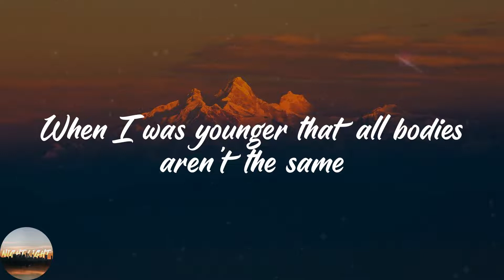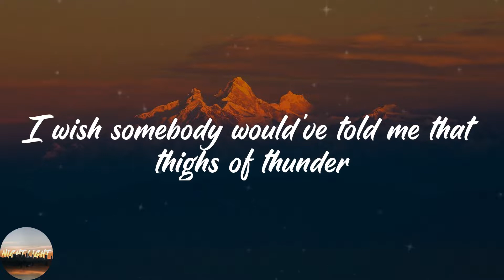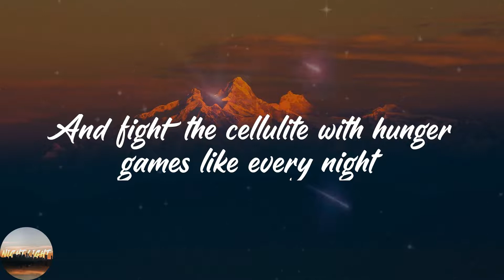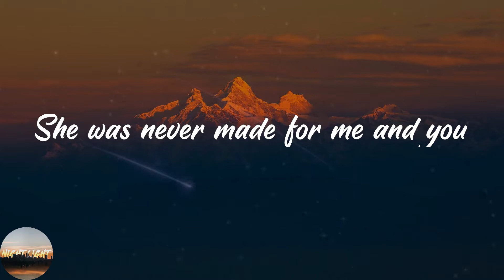Jax - Victoria’s Secret (Lyrics)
🔥Lyrics Victoria’s Secret Jax:
God, I wish somebody would've told me
When I was younger that all bodies aren't the same
Can't have carbs in hot girl summer
If I could go back and tell myself
When I was younger, I'd say, psst
The fucking pressure I was under
And fight the cellulite with hunger games like every night
When I was younger, I'd say
"Hey, dummy"
I know Victoria's secret
Girl, you wouldn't believe
She was never made for me and you